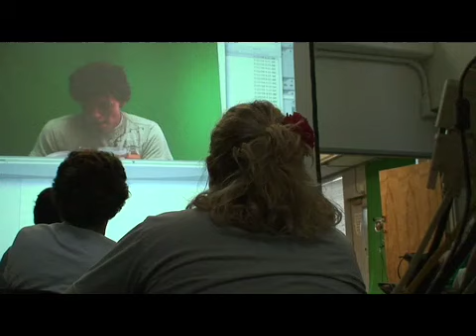Bloopers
Here we watch the morning animation critique and blooper reel. The students reviewed the out-takes from the production of video experiments they produced during 2 weeks at hackCamp 2008.

Ryan DeWitt has been an instructor teaching Digital Media at the College of Design for the last 8 years in Raleigh, NC.